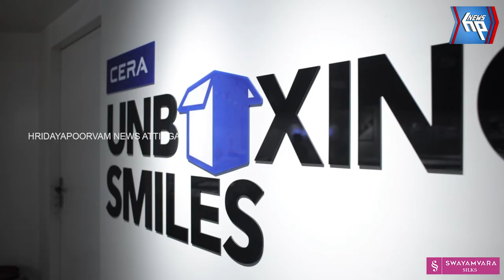ശിവഗിരി മഠം സന്ദർശിച്ച് പശ്ചിമ ബംഗാൾ ഗവർണർ